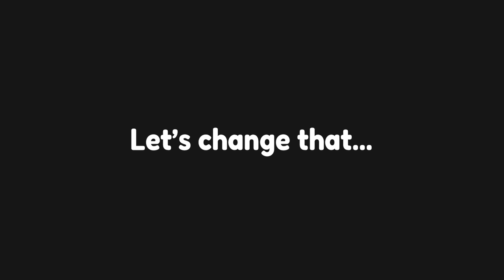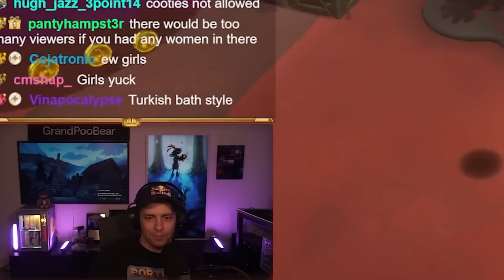Mario Odyssey Online Multiplayer but we play HORSE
I challenged @DGR_Dave to TRICK JUMP HORSE in Super Mario Odyssey! I've been feeling ashamed in my Hide n Seek games in Multiplayer Mario Odyssey Hide and Seek, so I had to find a way to practice... can I defeat Dave??